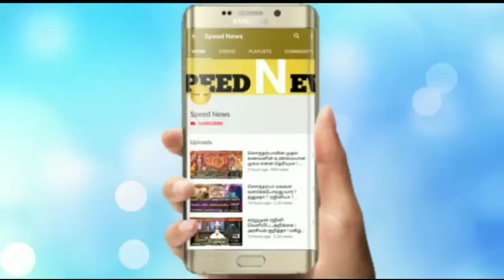இன்று நடந்த ஆருத்ர தரிசனம்! Live'ல் ஆனந்தமாக நடனமாடிய சிவன் !காணக்கிடைக்காத அற்புத வீடியோ!